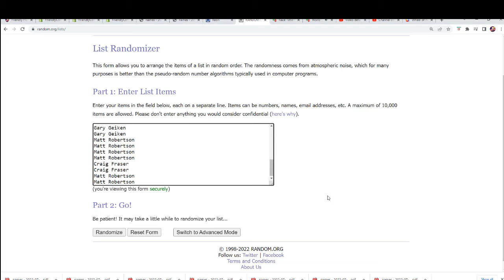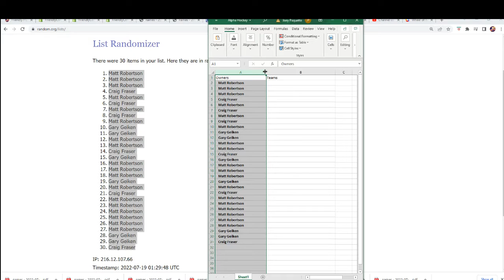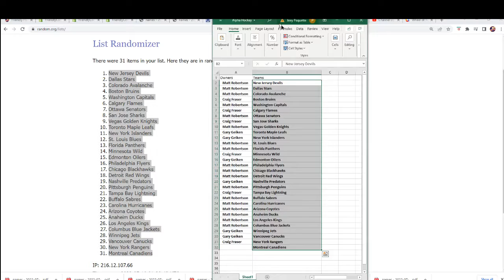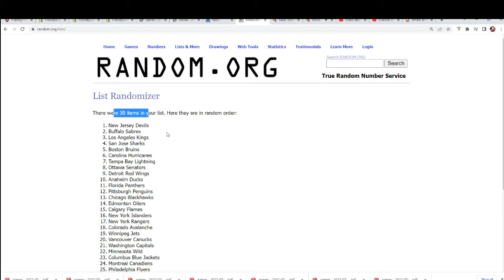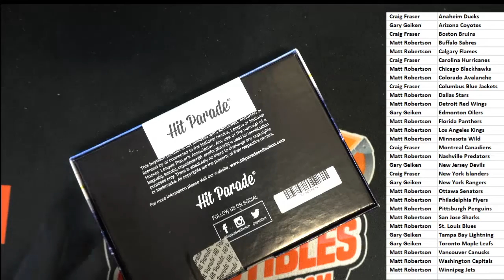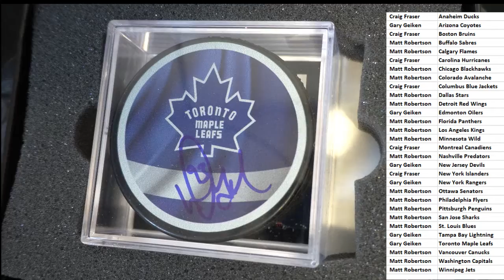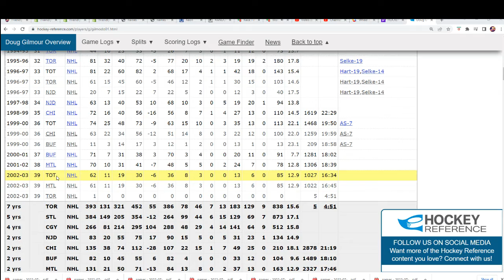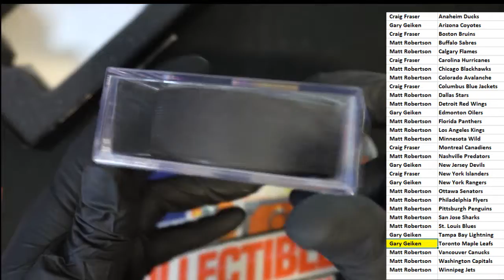2022 Hit Parade Autographed Hockey Puck Series 5 ID 22S5AUTOPUCK103